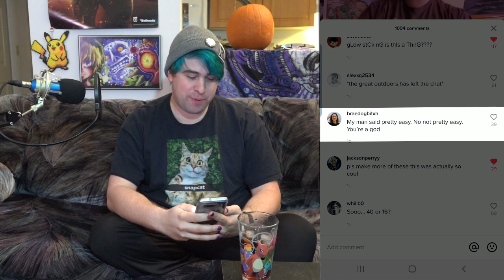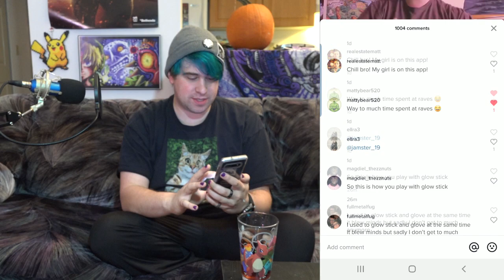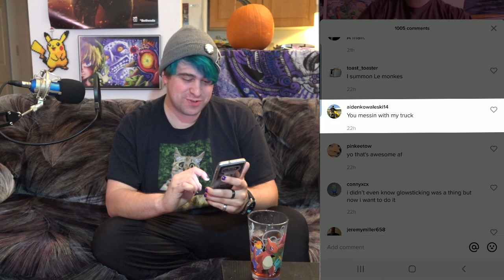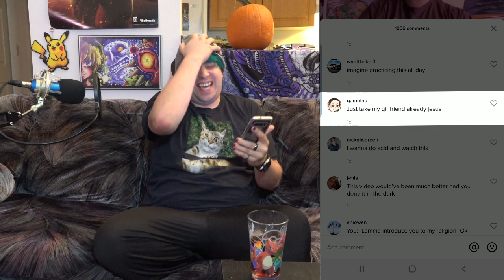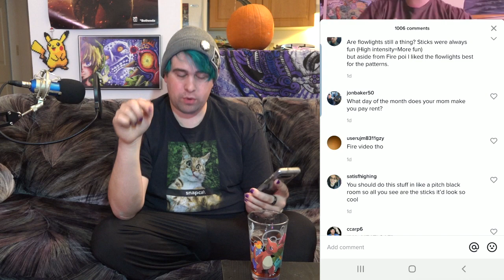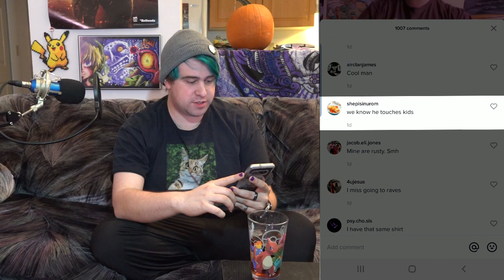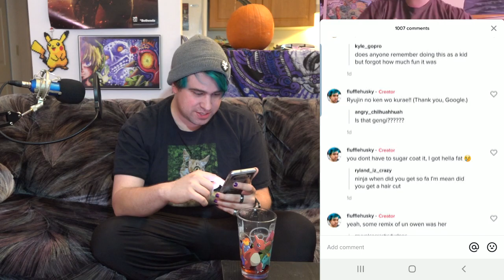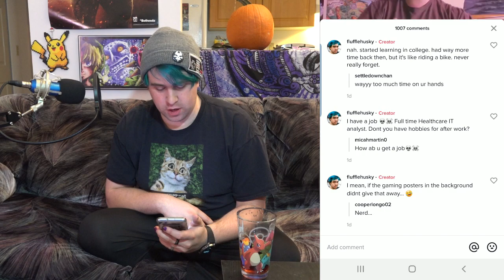Reading Funny Comments on TikTok | Story Time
Out of all the things I could post online to go "viral".. lmao!

STAY AWESOME!!